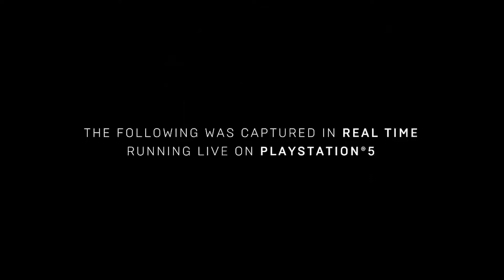PlayStation 5: First 4K Gameplay Demo 2020 Unreal Engine 5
Kindly like this video and comment your feedback on the video.